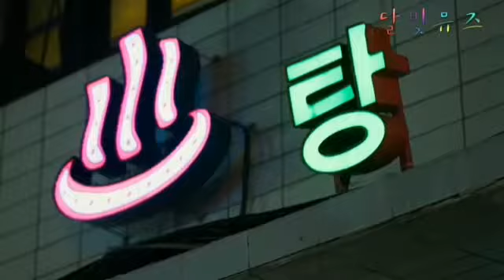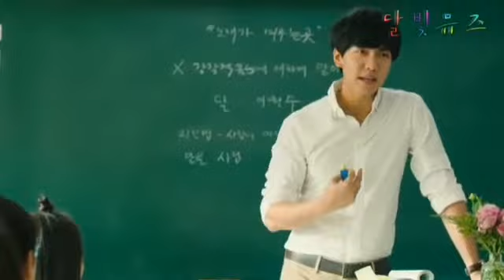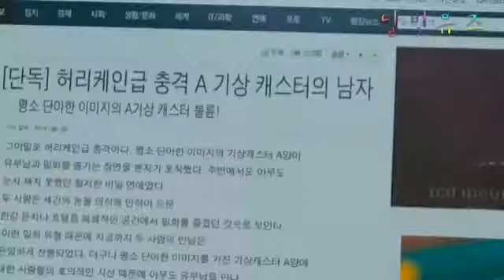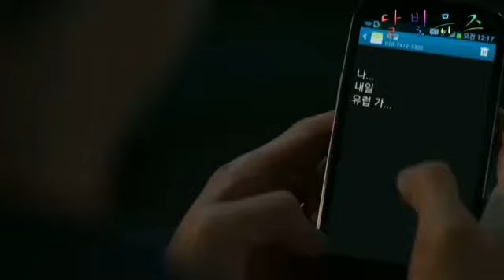Korean remix 💖 new love story 💖 khayal rakheya kar 💖 Neha Kakkar , RohanPreet Singh ,Babbu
latest romantic_song,

koreanmix_punjabi song,

1.

2.

3.

4.

5.Chinese mix Hindi song

6. Chinesemix love story

7.Hindi song

8.Kmix

9.Korean love story

10.New chinese mix hindi songs

11.Thakur g007

12.chinese mix hindi songs

13.drama phobia

14.jamma desi

15.korean drama

16.korean drama love story

17.korean mix

18.korean mix hindi songs

19.korean song

20.love triangle

21.new korean mix hindi songs

22.new korean mix hindi songs 2021

23.Çin Klip

24. New Punjabi Song 2021

25.Kore Klip Love Story Song

26.Sona lagda

27.punjabi

28.kore klip

Hlo guys.

Rza Love 💕

my next video interesting video
best Korean video